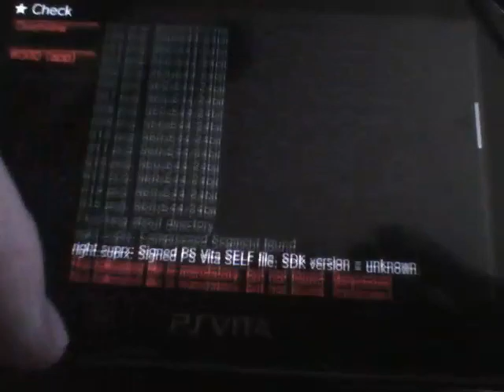PSVita - ★Check on RETAIL [3.60]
Ive updated cex2rex to include the checker